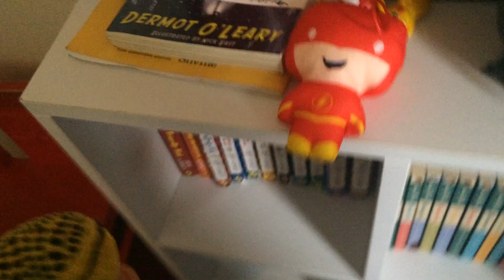Squid game plush episode 4 pull pull ,pull the rope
Ggff